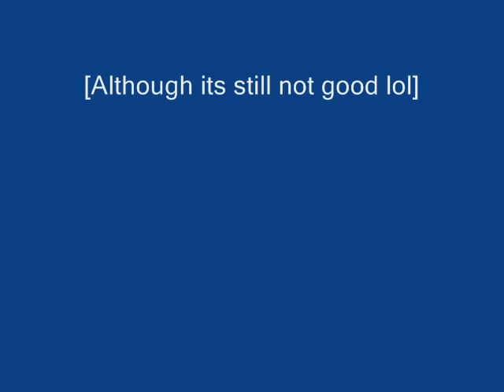ATC - All Around The World // Equites Legati's Remix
'Just put whatever, I dont care' - dicky